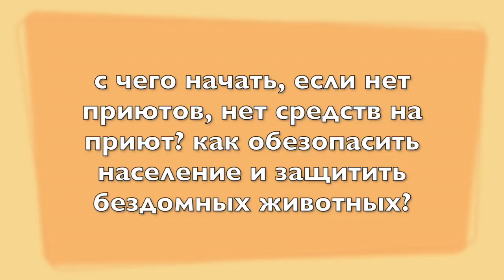БЕЗДОМНЫЕ ЖИВОТНЫЕ В ИТАЛИИ ч.2 (RUS🇷🇺)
Интервью с начальницей приюта Вальдарно. Синьёра Луиджина ответит на наши вопросы, касающиеся бездомных животных.
НЕ ПОКУПАЙТЕ ЖИВОТНЫХ! ВОЗьМИТЕ ИЗ ПРИЮТА!

A parte YOUTUBE mi trovi su 😎👉🏼:
Где меня найти, кроме ютуба😎👉🏼: